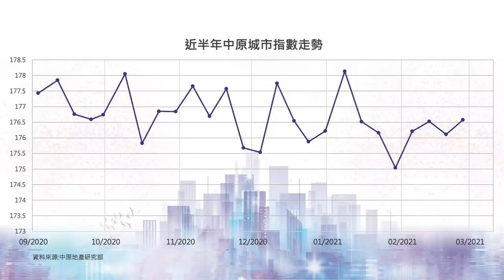【樓市C見】預算案減糖加稅 引發套股換樓潮？(字幕)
農曆年間，二手物業市場交投活躍，小陽春現象持續，是否大牛市的先兆？另一方面，財政預算案出爐，減糖減甜，又反其道大幅增加股票印花稅，會否引發套股換樓潮？施永青看好樓市，但他認為樓市大升的誘因來自另一因素？

bmgproductionmusic